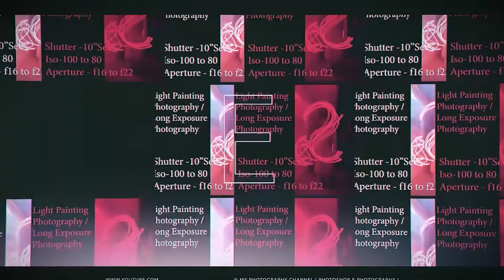RAW vs JPEG hindi | RAW vs JPEG Explained Hindi | Advantages and Dis Advantages of Raw and JPEG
in this video we discuss following topics

Why You Should Be Shooting RAW ?
Why does JPEG look better than RAW?
How do I convert from RAW to JPEG?
raw file better than JPEG,shoot in RAW,

Canon EOS 6D Mark II :
Canon EOS 80D :
How To Check Dslr Camera Shutter Count !